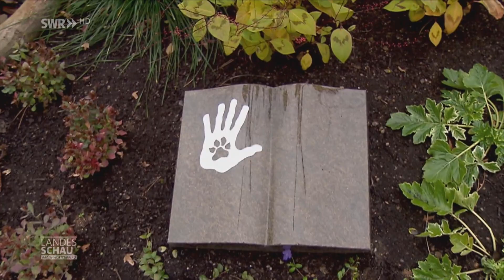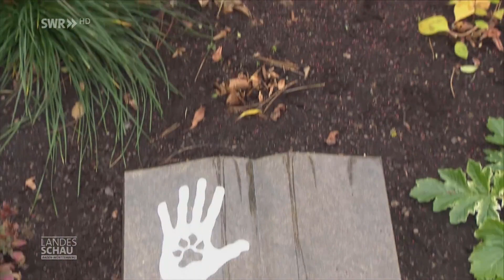Friedhof für Mensch und Tier: Bis dass der Tod uns nicht scheidet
Zwischen Tieren und Menschen entsteht oftmals eine innige Beziehung, die am besten für immer anhalten soll. Hierfür gibt es eine einmalige Lösung: einen Friedhof für Mensch und Tier. Auf dem Ladenburger Friedhof dürfen sich Frauchen oder Herrchen plus Haustier gemeinsam beerdigen lassen - im selben Grab. Jahrelang haben sich Heiko und Roger bei Behörden für diese Idee eingesetzt und irgendwann haben sie sie auch durchgesetzt. Kaum war das Projekt vorgestellt, kamen auch schon die ersten Interessenten.